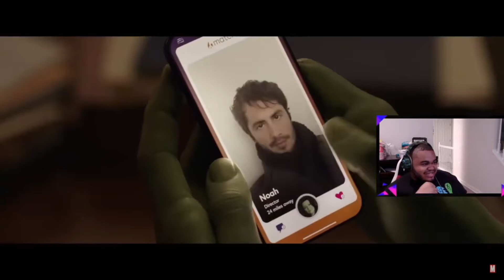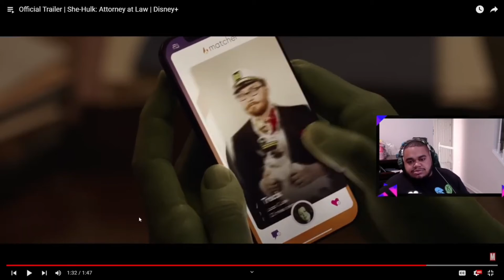REACTING TO SHE-Hulk